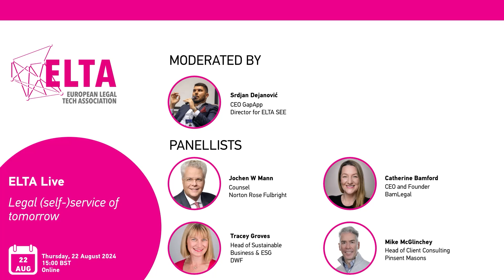Legal (self-) service of tomorrow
The session is moderated by GapApp CEO/Director for ELTA SEE Srdjan Dejanovic and feature panellists:

Jochen W. Mann, Counsel at Norton Rose Fulbright
Catherine Bamford, CEO and Founder of BamLegal
Tracey Groves, Head of Sustainable Business & ESG at DWF and
Mike McGlinchey, Head of Client Consulting at Pinsent Masons